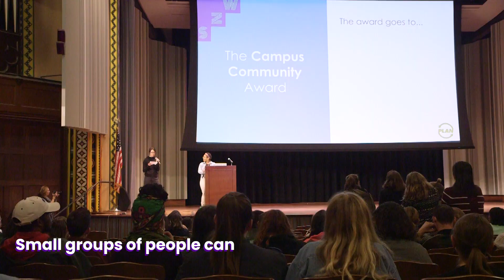SZW - Trailer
(Project Date: November 2018)
Footage, Animation, Editing By: David Molina Cavazos